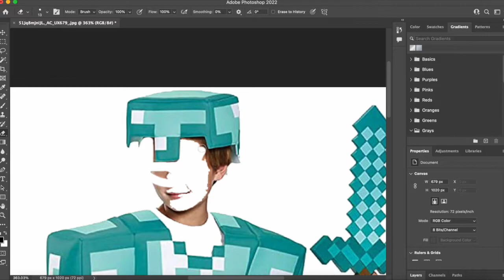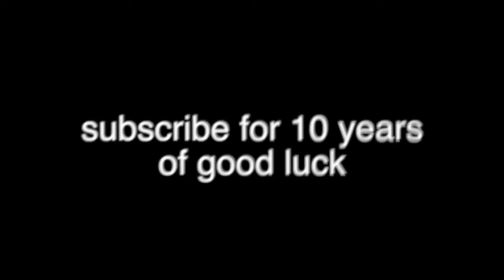Becoming Minecraft STEVE | How To Stream EP#12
The twelfth episode in the series of comedy orientated episodes consisting of edited highlights from my Twitch/ Reddit Live Streams!

Taking All Your Song Requests LIVE!

These broadcasts have been taken and edited from my Twitch channel, where I stream and chill out several times a week!

Edited by:
JamesSolo
(Channels Manager/ Video Editor/ Thumbnails)